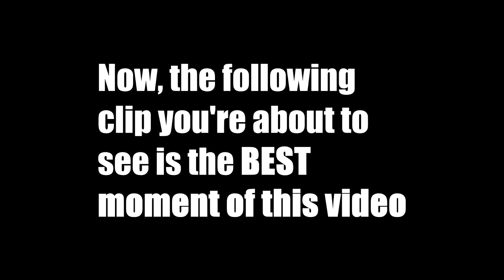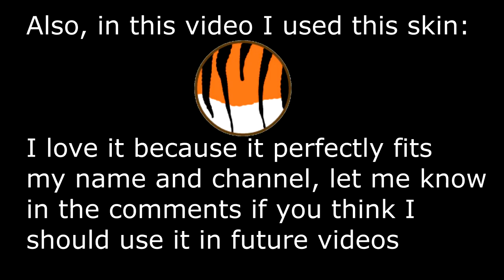Agar.io | Best Moments #2 | Tigar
Hey Everyone! I hope you enjoyed this "Best Moments #2" took me a while to edit, and I'm happy with how it came out!
Also, thank you SO much for the awesome support! We have reached almost 600 subscribers and it has only been like 2 weeks!
Can we reach 60 likes? Also, let me know what you think about the new